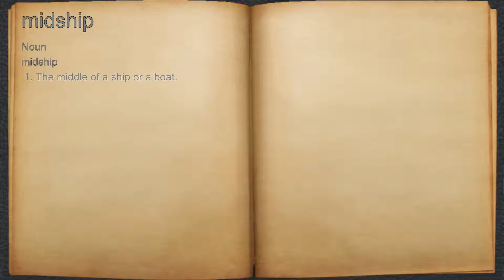What does midship mean?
A spoken definition of midship.

Intro Sound:
Typewriter - Tamskp